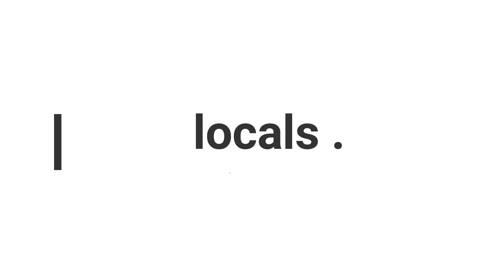Locals: Cyanhit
For Episode 2 of Locals, we are highlighting Cyanhit, also known as Cynthia Gonzalez. Gonzalez has been an active participant in the San Jose art scene for almost a decade. Join us as we celebrate their achievements academically and artistically. They were kind enough to allow us to tour their SJSU studio and give us insight into the meaning of their work.

Locals highlight San Jose and Bay Area Creatives monthly.

Credits:
Executive Producer/Editor: Tachiya Bryant (@tachiyaroolz)
Videographer/Photographer: Miguel Ozuna (@_miguelozuna)